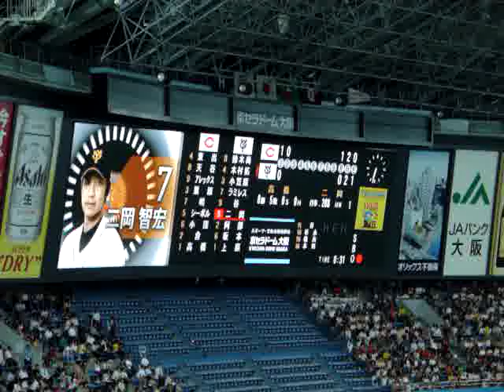二岡＠京セラ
08/09　YG